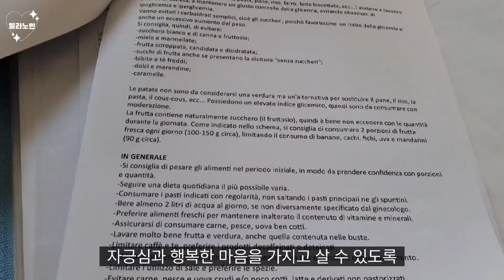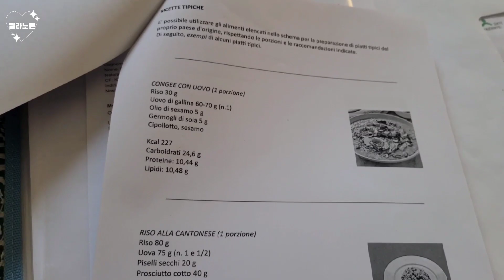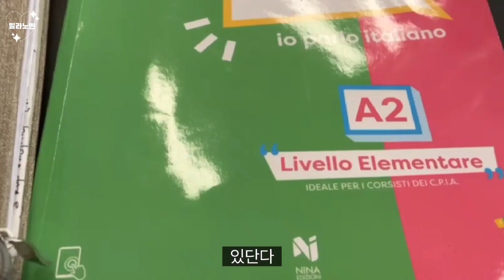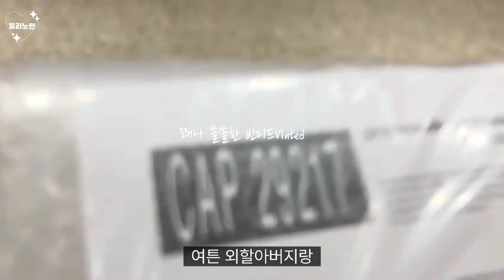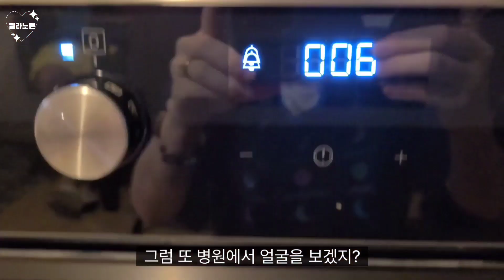🇮🇹🇰🇷 이탈리아 아빠👃🏻판박이 우리딸한테 보내는 이 편지는 이탈리아에서 시작하여... 📮(임신당뇨 식단, 피자, 파스타소스 만들기, 이탈리아어 어학당+Vlog)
🤍댓글 언제나 기다려요!